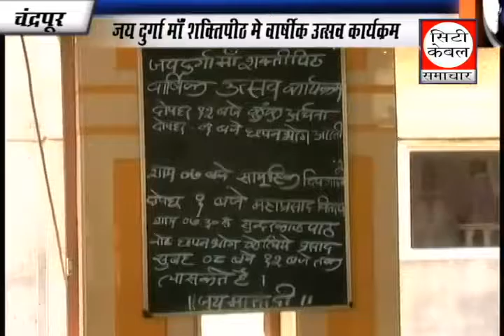जय दुर्गा माँ शक्तिपीठ में वार्षीक उत्सव City cable Samachar Chandrapur 12 2 2017